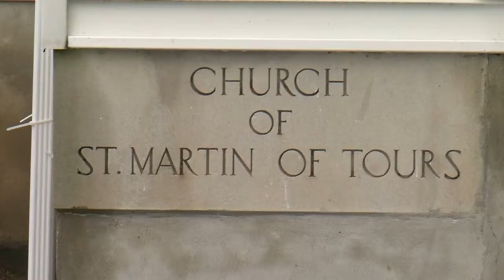New year, new church in Susquehanna County